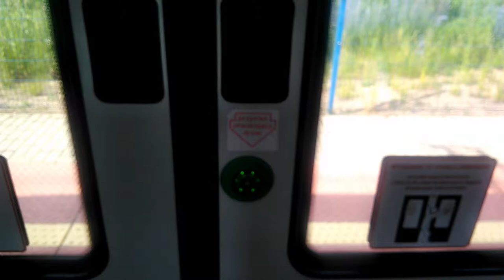Magiczne Rudawy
Kilkadziesiąt sekund z dzisiejszej wycieczki w Rudawach Janowickich. Oczywiście znowu dotarliśmy dzięki niezawodnym Koleje Dolnośląskie S.A.